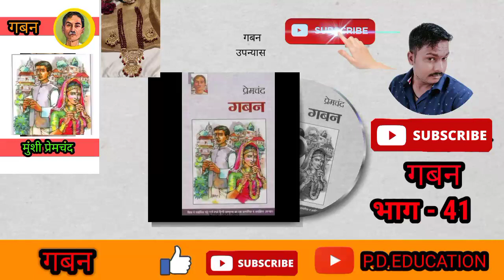गबन उपन्यास || भाग- 41,42,43,44,45 || munshipremchand || gaban novel in hindi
मुंशी प्रेमचन्द्र द्वारा लिखित उपन्यास गबन
Novel gaban written by Munshi Premchandra
अध्याय - 41
Chapter 41
अध्याय - 42
Chapter 42
अध्याय - 43
Chapter 43
अध्याय - 44
Chapter 44
अध्याय - 45
Chapter 45
gaban
गबन
gaban novel
गबन उपन्यास
munshi premchand
premchand
upsc syllabus
ncrt
ncrt syllabus
मुंशी प्रेमचन्द्र
gaban novel in hindi
गबन उपन्यास हिंदी में
जालपा
गबन' के पात्रों के नाम रामनाथ, देवीदीन, रमेश बाबू दीनदयाल, इन्दुभूषण, मणिभूषण ,जालपा, रतन, जग्गो, जोहरा, रामेश्वरी, जानेश्वरी